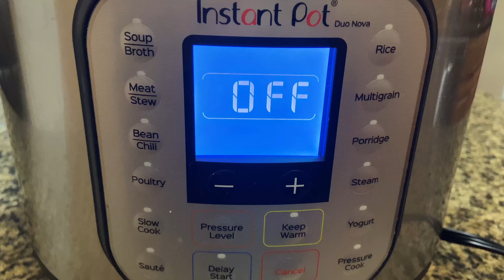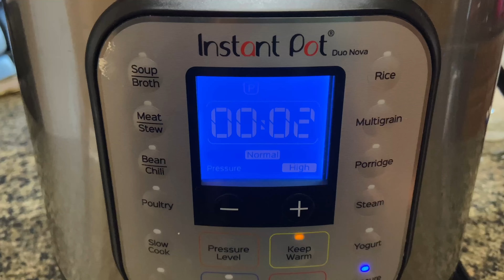Instant Pot Idli Batter & Idli Recipe | Quick Fermentation in the cold weather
Ingredients :
Urad dal - 1 Cup
Beater Rice - 1 Cup
Idli Rice - 3 Cups

instantpotsoftidli

I love to read all the comments, which will make me to improve my cooking style.